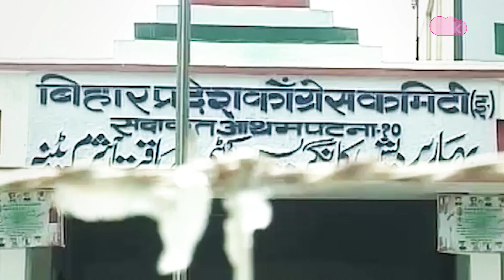Explainer: Kanhaiya kumar को इसलिए मिल सकती है Bihar Congress की कमान | Bihar Tak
बिहार में कांग्रेस को फिर से जिंदा करने की जिम्मेदारी प्रशांत किशोर के मार्गदर्शन में कन्हैया कुमार को मिल सकती है...आइए जानें क्यों कन्हैया ला सकते हैं बिहार में कांग्रेस के अच्छे दिन